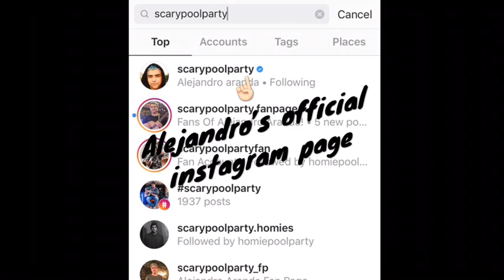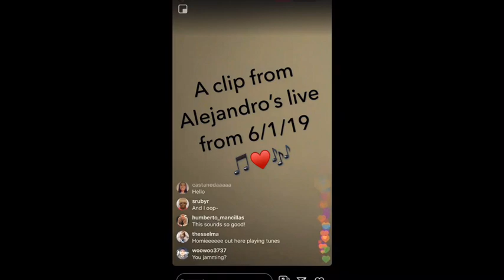Alejandro Aranda aka Scarypoolparty is on Instagram! Did you know he does IG lives too?!?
Alejandro Aranda aka Scarypoolparty is on Instagram!
Did you know he does IG lives at night?
Mostly during the middle of the night! The screen will be black, not sure why he does it that way, but who cares? His music is mesmerizing! Check out this video so you don’t miss out!